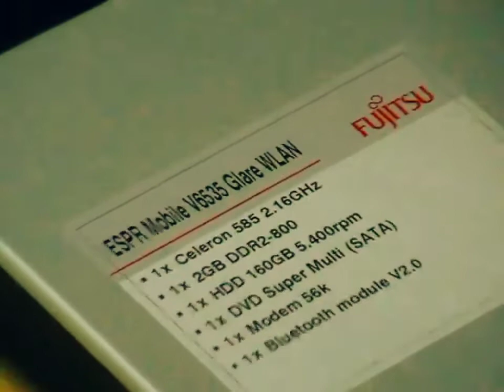Гомель.2008(архив)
Проезд по Гомелю в 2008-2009 году по улицам и дорогам. Будет интересно вспомнить.